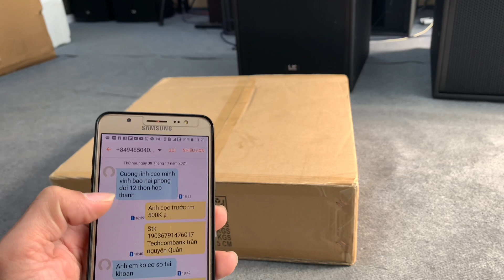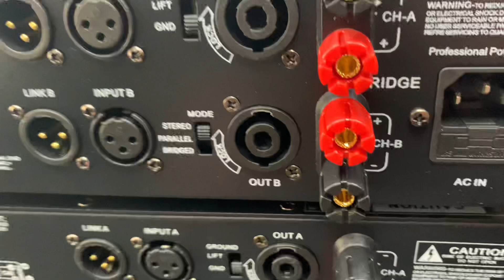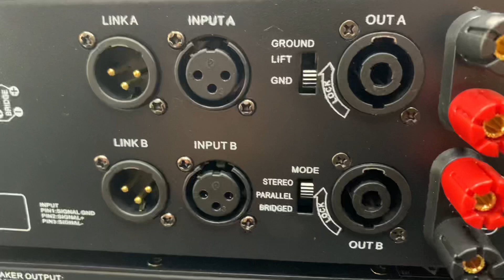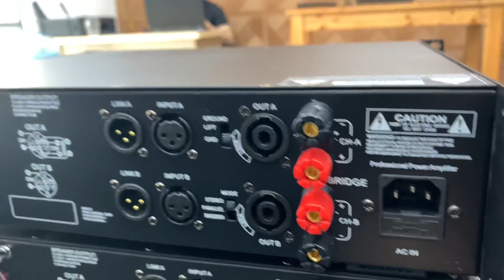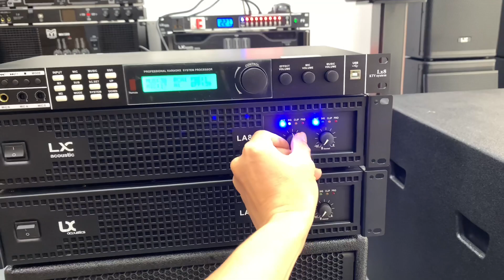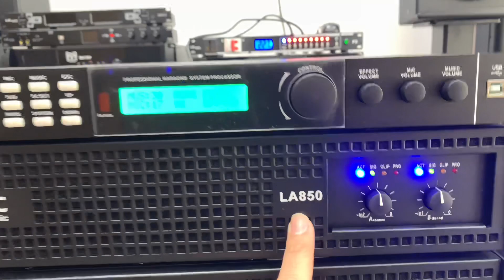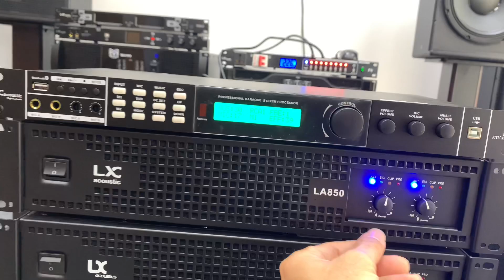[Trực Tiếp ] Bóc Hộp Đẩy LA850 Gửi Anh Vinh Hải Phòng. Lh:0386489826